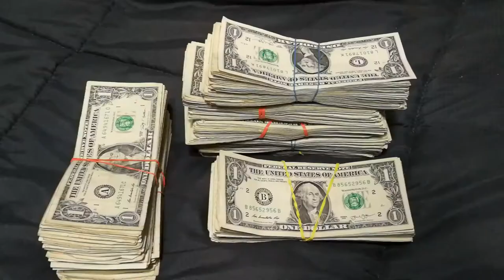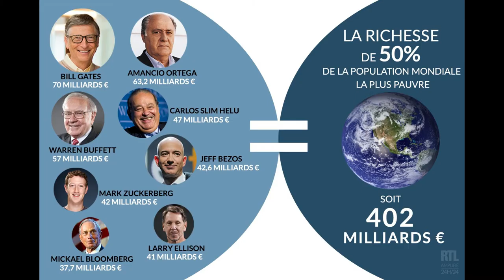Sheitan - Trader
Videoclip for "Trader" from Sheitan.

Not angry ?